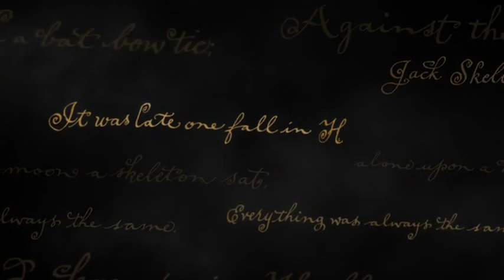Disney The Nightmare Before Christmas Poem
From The Nightmare Before Christmas DVD edition.
Writer: Tim Burton
Narrator: Christopher Lee